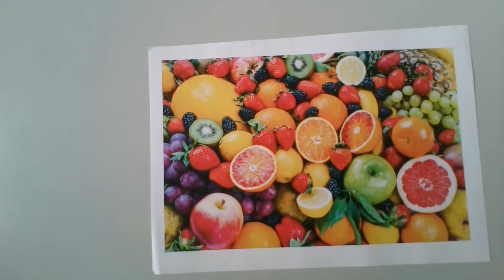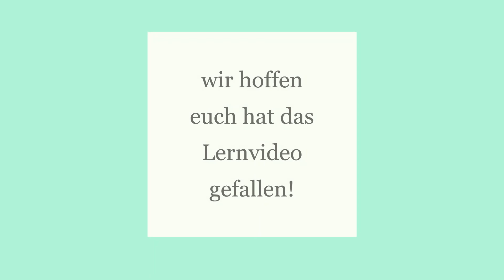Aus was wird Farbe hergestellt?